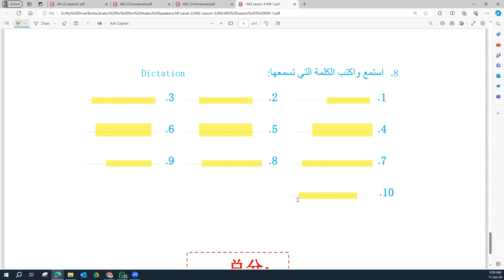Arabic Level 2 Lesson 3 Homework Dictation